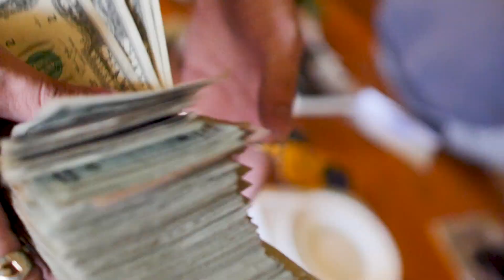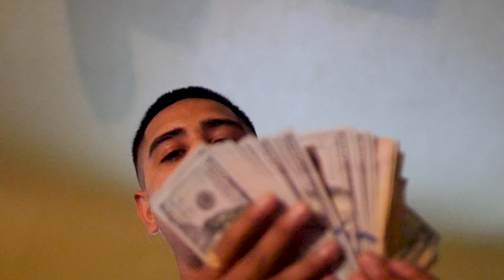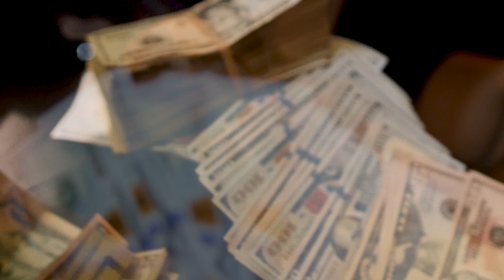Wrek$ - Roll The Dice 🎲 (Dir. by Double R GK